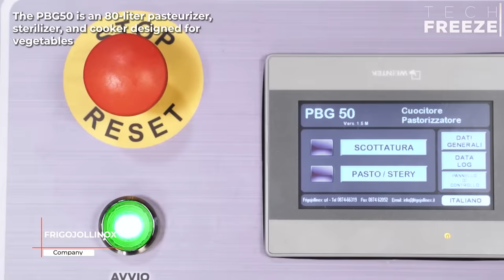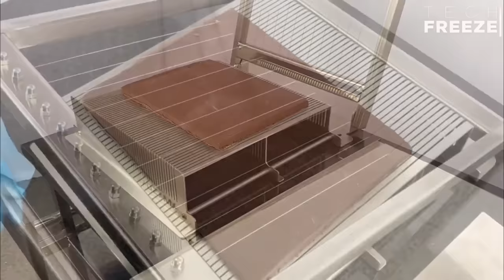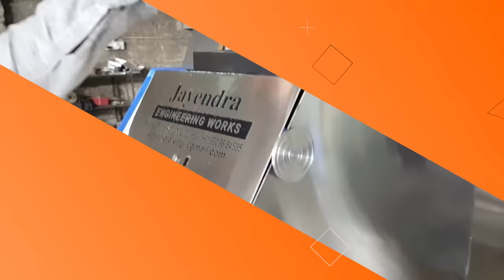Modern Food Processing Machines operating at an Insane Level ▶2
The food we eat almost every day is pretty much prepared in factories before it comes to us. In 1809, Nicolas Appert invented a hermetic bottling technique that would preserve food for French troops. This gave the ability to preserve soups, fruits, and dairy products, among other foods. We can say that this was one of the big steps in the food industry. Another big step was in 1864 when Louis Pasteur discovered pasteurization. This method uses heat to destroy pathogens in milk, juice, wine, and beer. Gradually, other food equipment was created and refined. Today we present their variety.